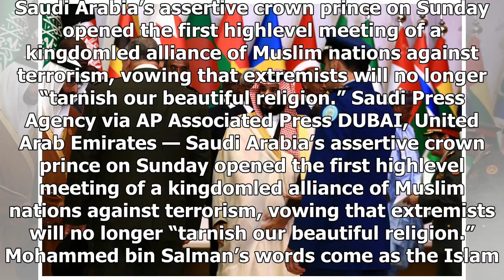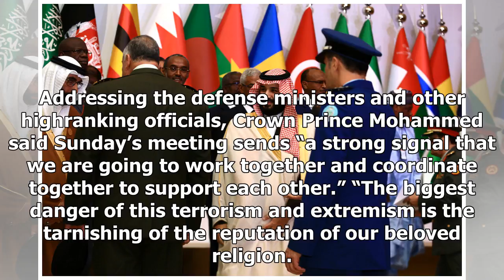News 24/7-Prince of Saudi Arabia led a meeting of the Islamic military alliance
News 24/7 - News 24/7-Prince of Saudi Arabia led a meeting of the Islamic military alliance

In this photo released by the staterun Saudi Press Agency, Saudi Crown Prince Mohammed bin Salman speaks at a meeting of the Islamic Military Counterterrorism Alliance in Riyadh, Saudi Arabia, Sunday, Nov. 26, 2017. Saudi Arabia’s assertive crown prince on Sunday opened the first highlevel meeting of a kingdomled alliance of Muslim nations against terrorism, vowing that extremists will no longer “tarnish our beautiful religion.” Saudi Press Agency via AP Associated Press DUBAI, United Arab Emira...

© News 24/7